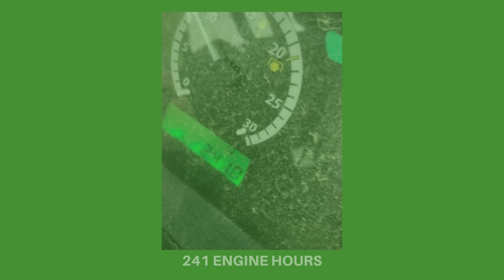USED JOHN DEERE 5075E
Check out this used John Deere 5075E! For more information or to browse online visit middletowntractor.com.